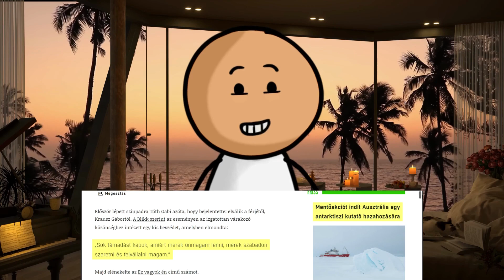Tóth Gabi BOTRÁNYOS Dolgot Tett!🤯-Krausz Szomorú😢